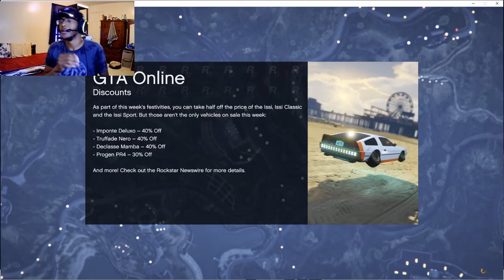PULLIN' UP IN THE HEARSE AND SCUBA DIVING | Casino Quest Part 4